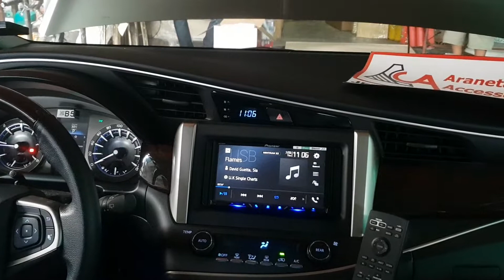Pioneer z5050 z65ch z65f no amp no sub